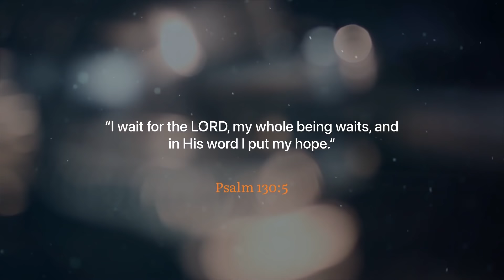NEVER HAVE I EVER WITH VINCE CRISOSTOMO! | Elijah Alejo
AND WE ARE BACK WITH AN ANOTHER VLOG! WHO’S EXCITED FOR OUR CHALLENGE?